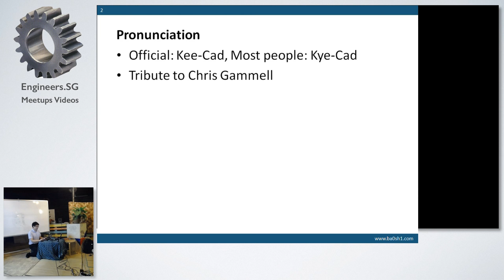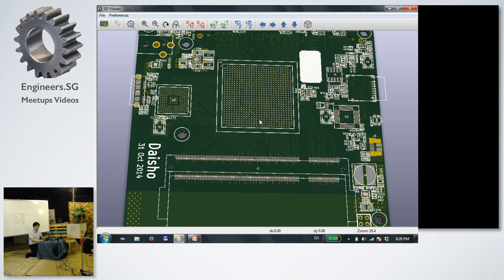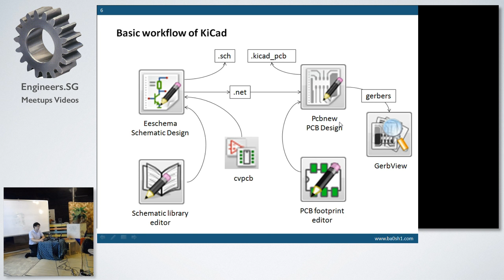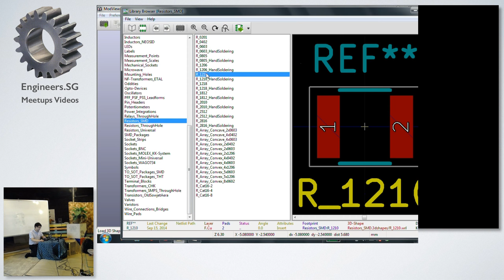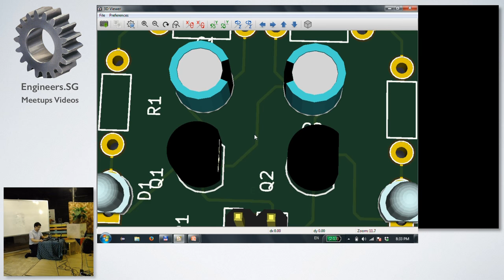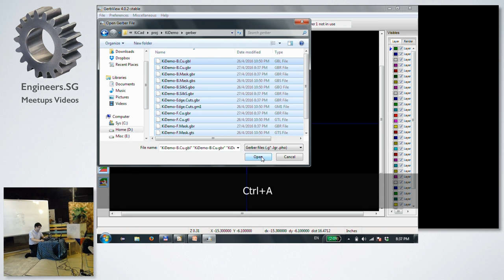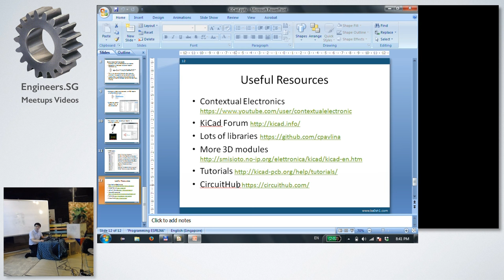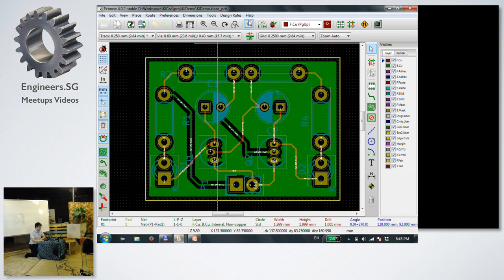KiCad - Hackware v1.7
Speaker: Baoshi Zhu